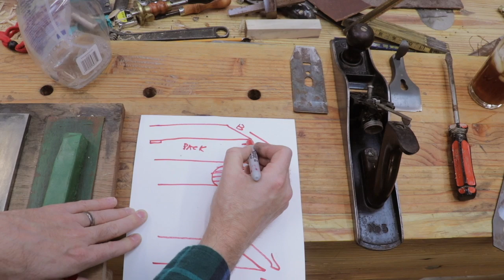How a SIMPLE RULER Will Save You Tons of Time Sharpening Plane Irons!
Welcome to Part 2 of the Hand plane Beginner woodworking series. Today, we will be sharpening the Baily #5 plane iron using my diamond stones. If your plane iron isn't flat, todays video will share a tip to quickly sharpen the iron to razor sharpness.

If your new to sharpening and do not have diamond stones check out this video to sharpen economically!

My Favorite Tools:

Wood is Good 20 Ounce Mallet
Wood is Good 18 Ounce Mallet
Wood is Good 30 Ounce Mallet
Stanley Sweetheart Chisels
Stanley #4 Bench Plane
Stanley No.62 Low Angle Jack Plane
Stanley Marking Knife
Husqvarna 13” Wooden Hatchet
Dewalt 20 Volt Drill and impact driver